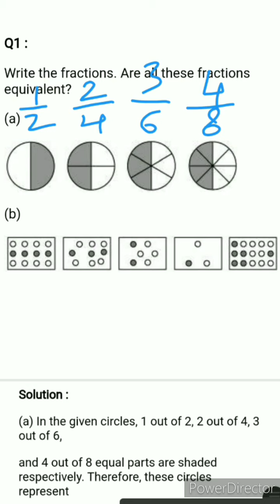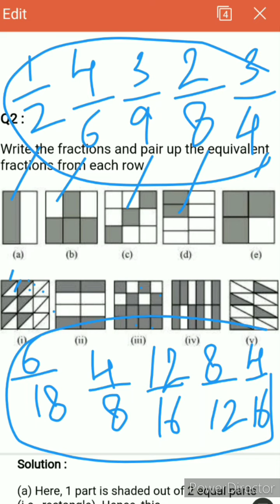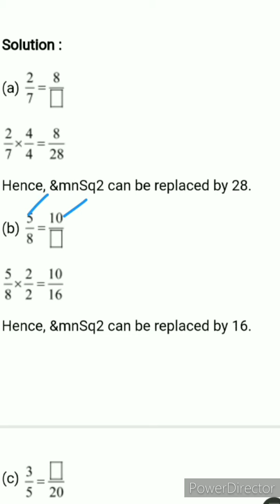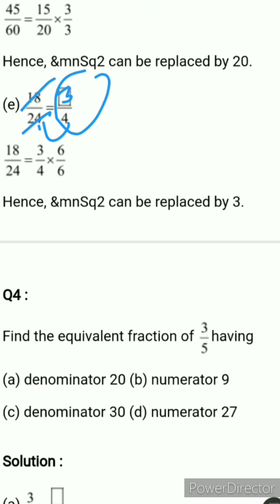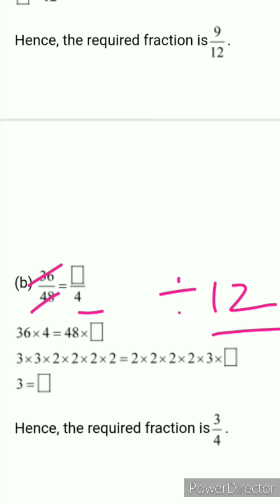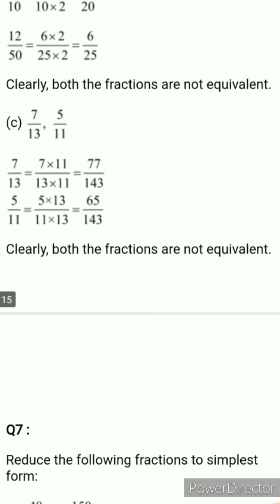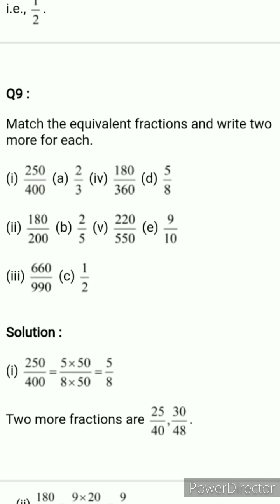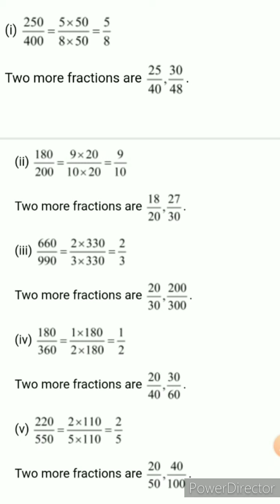Grade 6th Ex 7.3, "Fraction"